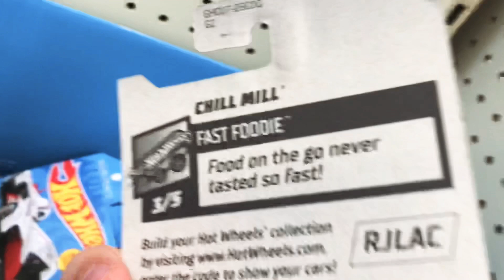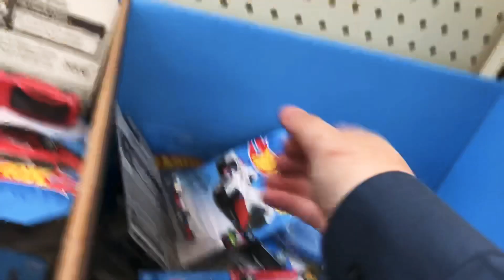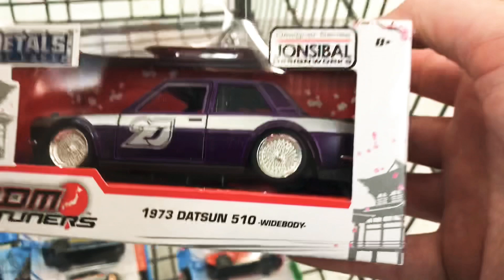Walmart Dump Bin | Zamacs Found!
Thank you for tuning into Hot Off The Wheels. A diecast collecting channel. In this video or episode we go on a diecast peg hunt or dump bin hunt at a local Walmart. Where I found 2019 Hot Wheels P Case and 2019 Hot Wheels Q Case. Really excited to add these new cars to my Hot Wheels Collection. Hope you're able to find these soon and add them to your own Diecast Collection. I hope you enjoyed this video! Please let Youtube know to promote this video by leaving a thumbs up, dropping a comment below and if you're not already, hit the subscribe and notification bell so you don't miss future diecast collecting videos and peg hunts!

New Upload schedule:
Will update once it's concrete, right now I'm uploading 2-3 times weekly at minimum